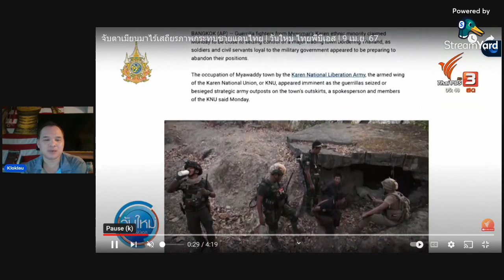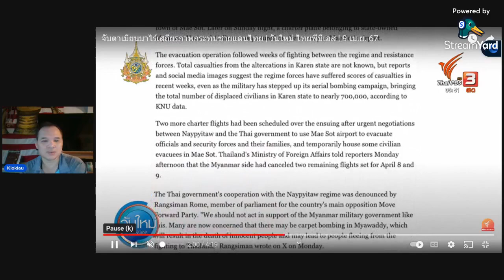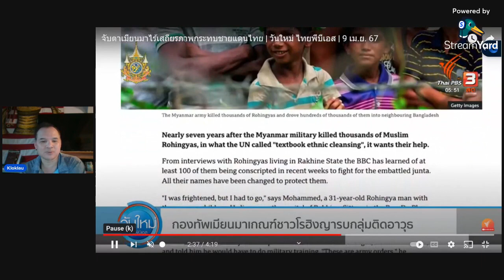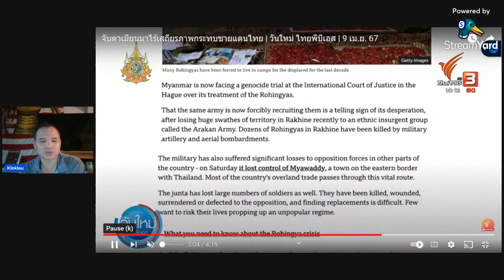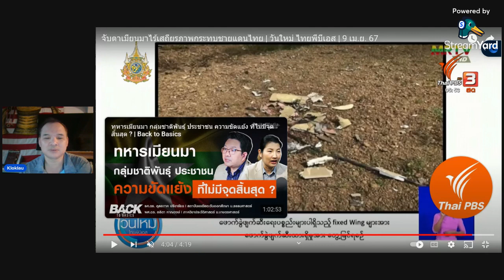ရာ်မတံတၢ်ဒုးဟူၣ်ထီၣ်တုၤလၢအမဲရံးကး April 8, 2024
I interpret it in other language